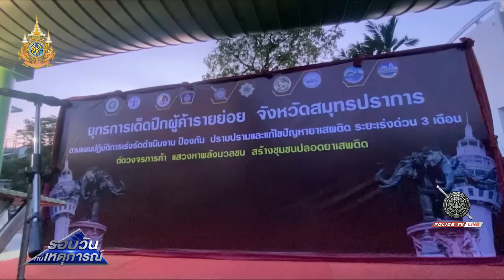ผบช.ภ.1 เปิด “ยุทธการเด็ดปีกผู้ค้ารายย่อย” ยึดทรัพย์กว่า 6 ลบ. | รอบวันทันเหตุการณ์ 20 มิ.ย.67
ตำรวจภูธรจังหวัดสมุทรปราการ เปิด “ยุทธการเด็ดปีกผู้ค้ารายย่อย” ยึดทรัพย์กว่า 6 ล้านบาท ผู้ต้องหา 80 คน